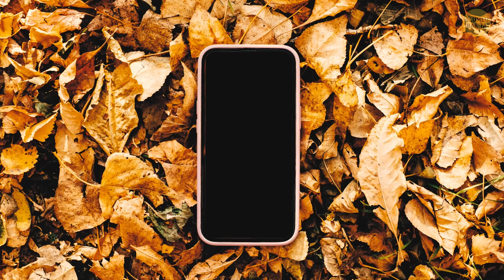En Zehirli Bitkiye Dokunmaya Cüret Ederseniz Vücudunuza Ne Olur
Dünyadaki en tehlikeli ısırık kimindir? Dev bir arı, bir kobra, karadul ya da akrebin mi? Bütün bu ısırıklar stres dolu olabilir ama bir doktor iyileşmeniz için size yardımcı olabilir. Ancak bir sokma vardır ki onu unutmanız çok zordur ve sonrasında tamamen iyileşemezsiniz. Ne olduğunu bilip gerçek hayatta asla karşılaşmak zorunda kalmamak güzeldir.

Bu, Dünya'nın en tehlikeli bitkisinin sokmasıdır. Avustralya'da büyür ve Cimpi - Cimpi denen komik bir ismi vardır. Isırgan veya dulavrat otuyla kolaylıkla karıştırılabilir. Üstelik bu bitki yapraklarının üzerinde ince bir tüy katmanına sahiptir. Ancak bu tuzağa düşüp tüylere dokunmayı çünkü onlar aşırı derecede zehirlidir! Bir kişi bitkiye dokunduktan iki yıl sonra bile acısını hissettiğini söylemiş. Hadi hakkında daha fazla şey öğrenelim!

Animasyon Bright Side tarafından hazırlandı.